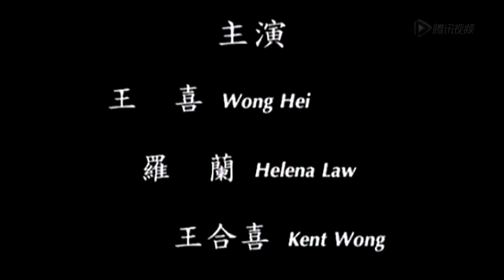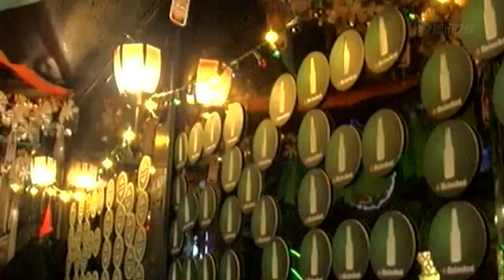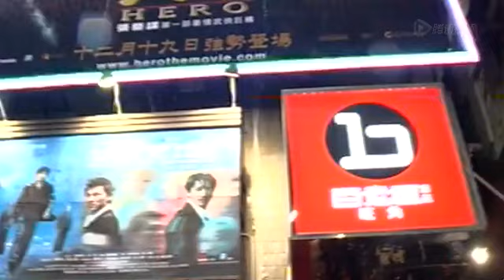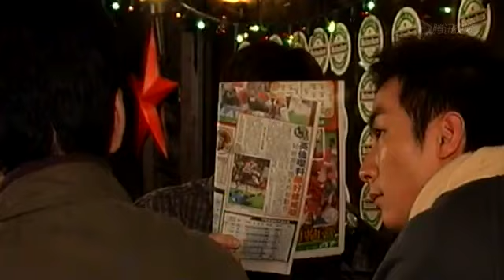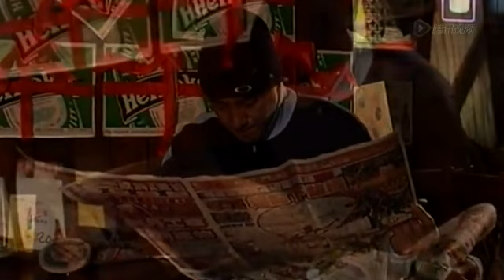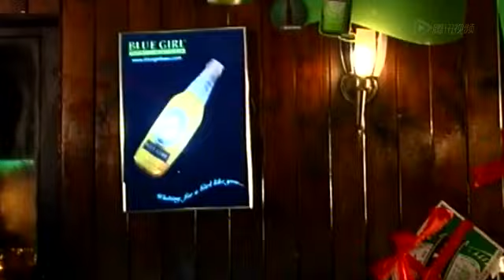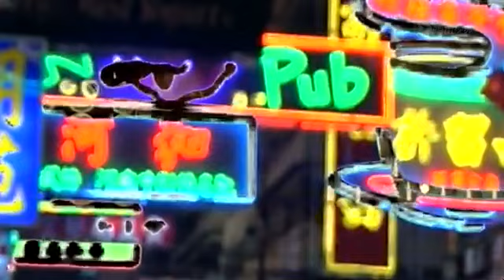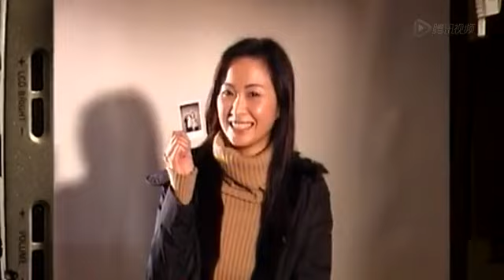《一个赌波的传说》The Story of Soccer Bet 王喜、海俊杰、汤宝如等主演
讲波佬钟仔将细鬼因贪念而死在母亲兰寿宴上的故事告诉英超酒吧内各酒客，以警惕他们不要沉迷赌博。可是每天还是有人向他索取，令他极为反感，一次更因不胜其烦乱中押中了一只必败球队，从此被人奉为波神.英超老板车仔因生意不佳而兼职替赌球杂志波经写文章,由于过分投入，其妻波波提出离婚。对足球一窍不通的榕榕，乐乐和芳芳都来凑热闹，不料意外大获全胜。